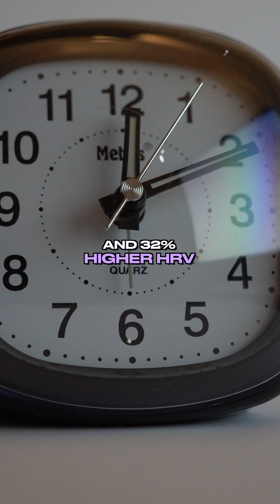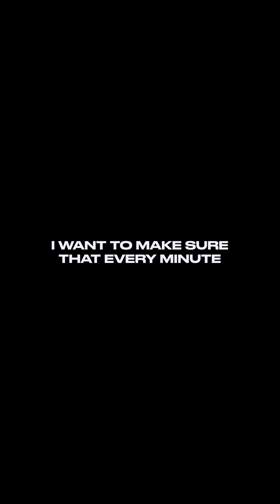How Nuritas Uses AI to Discover New Peptides Like PeptiStrong and PeptiSleep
AI is changing how ingredients are discovered. Nuritas uses its Magnifier platform to find natural peptides like PeptiStrong and PeptiSleep. Would you take an AI-discovered ingredient?